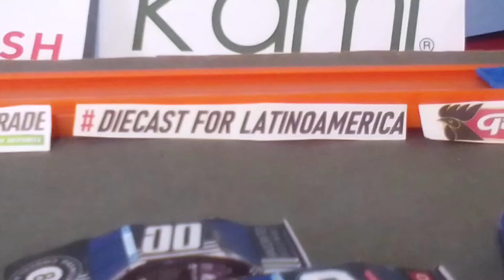nascar scarp cup series doordash 300 pocono 2021 papercraft stop motion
start the playoffs